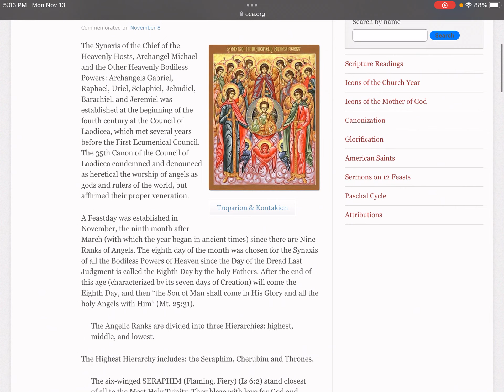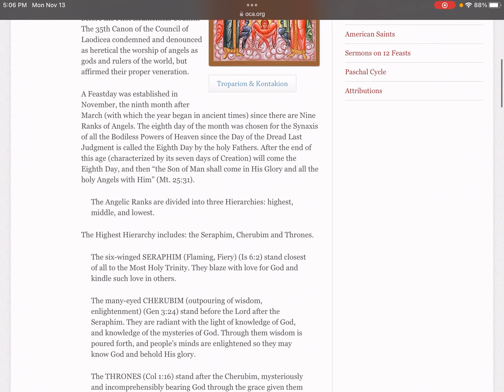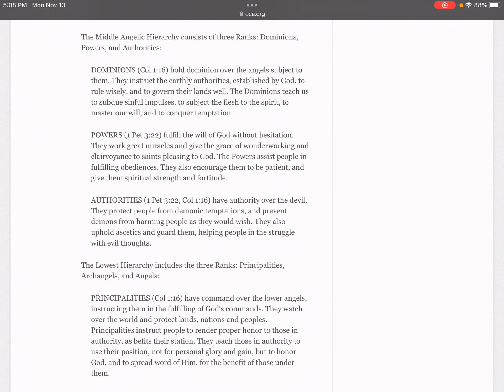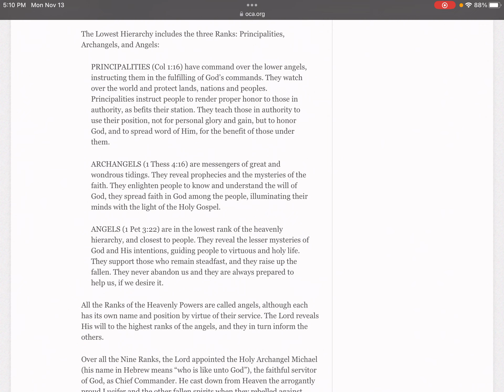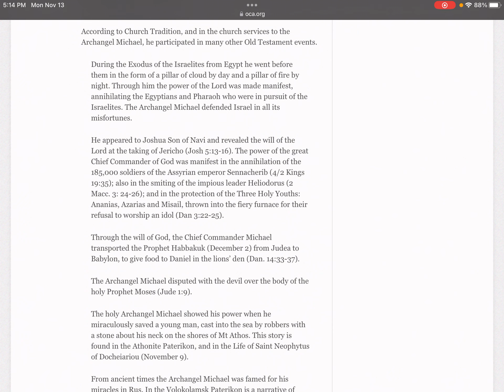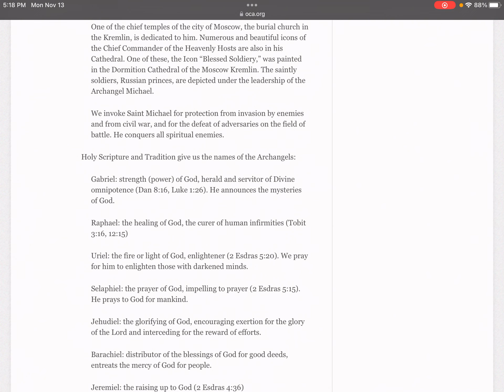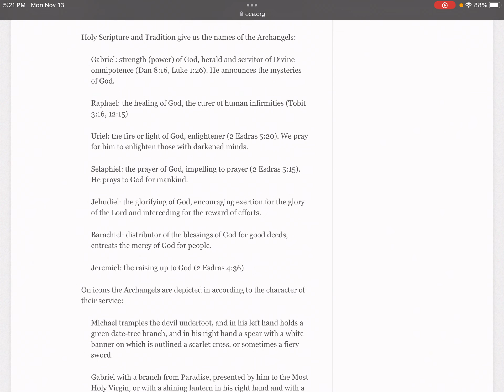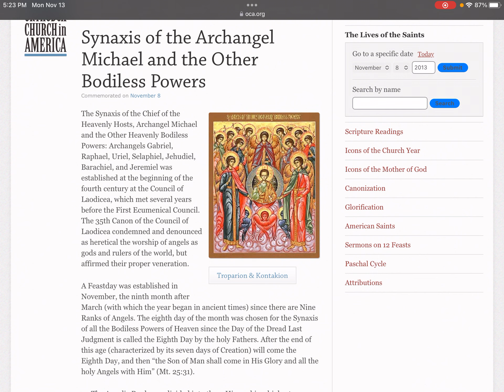Synaxis of the ArcAngels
Shalom everyone!

Thank you for following my journey! My title is Amonute Tayac of Piscataway, Sophia Spiritualite, and I am an AmaruKhan Miriyam, or American Oracle. This channel serves as my primary communication vessel to execute the will of the The Most High Father and Theotokos, Mother Mary, The Lord and Savior my Brother Yeshua(Jesus), and my beloved sister the Thaumaterga, Saint Philomena. Using the Internet Ley Lines, I communicate the collective will of the sentient Human beings against the Adversary, the now defeated Leviathan.